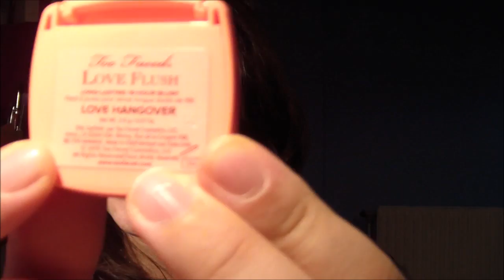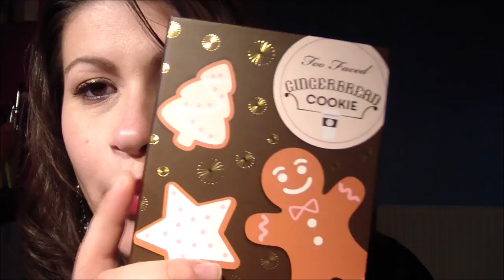collection de noél too faced 2016 2 eme partie